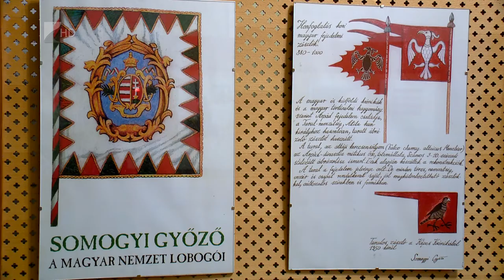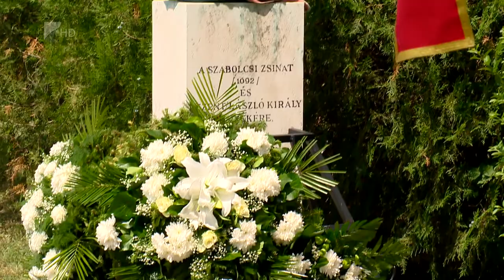Szent Lászlóra emlékeztek - Kölcsey Tv